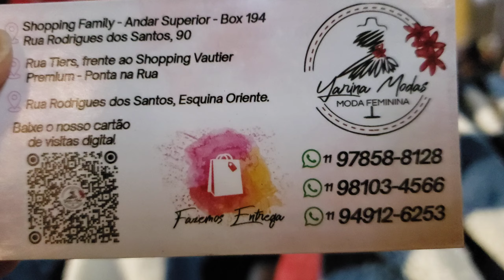FEIRINHA DE RUA CASACOS TEDDY....BRÁS